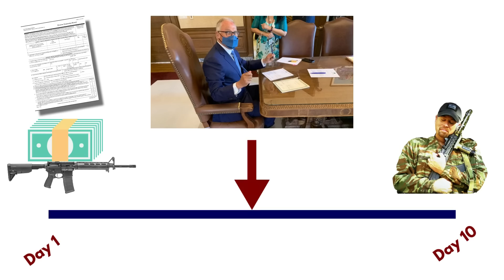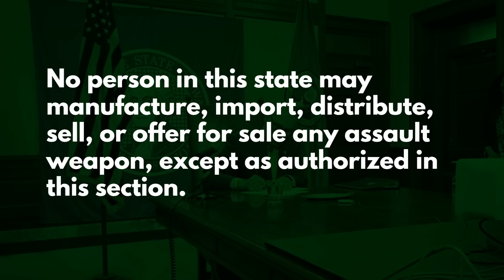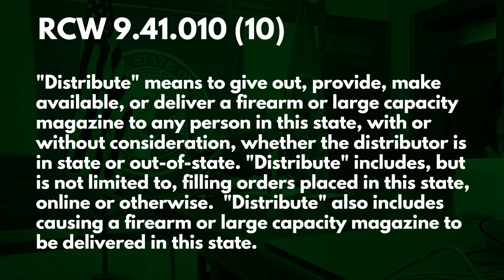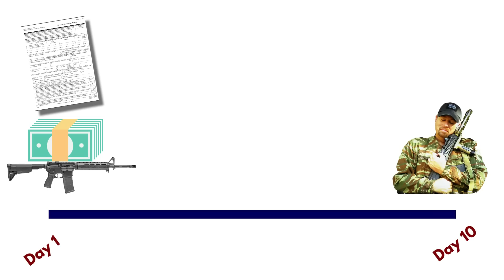What Happens If Inslee Signs an Assault Weapon Ban Before Your Firearm is Delivered?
Washington Gun Law President, William Kirk, discusses one of the most common questions that we have received so far, so we decide to answer that question for you.  This video was recorded about 4 hours before HB 1240 passed out of the House.  It now heads of to the Senate where if passed there, will be sent to the Governor's desk where it will most assuredly be signed.  Learn what happens if you are caught in this scenario and arm yourself with education today.

Aero Precision.  Locally owned, locally operated and employer of over 800 great paying jobs, Aero Precision and its employees have a lot more at stake if HB 1240 becomes law.  and for a limited time, if you use the promo code WGL15, you will get 15% off.
Fight Back Today.

If you really want to closely follow these bills, you can literally get up to the minute updates, and actions plans, by joining the Conservative Ladies of Washington's Legislative Action Center

Contact Your Legislator Today.
Learn who your state legislator is and contact them today to voice your positions on these bills.
Contact Washington Gun Law Today.

Or you can call us directly at

Applicable Statutes:

Applicable Bills.